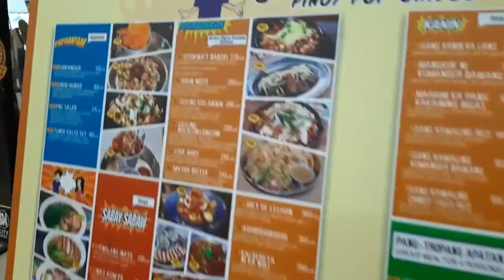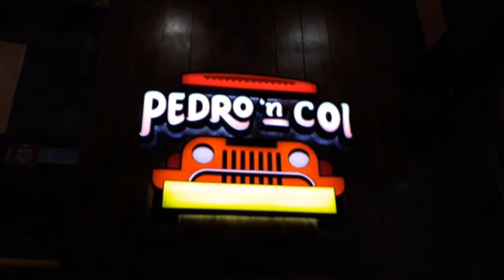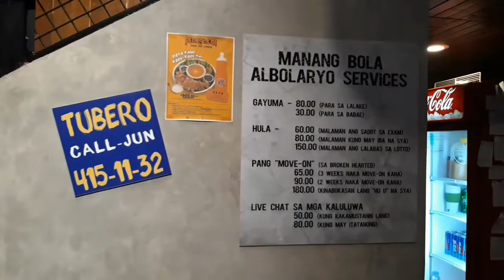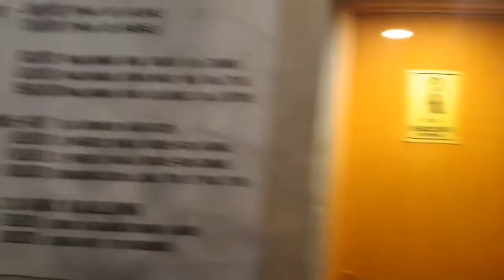Lunch @ Padre n Coi, SM Manila (Vlog #25)